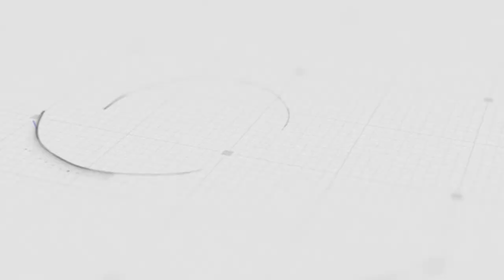PRODUK HANDMADE 100% INDONESIA DI AUSTRALIA